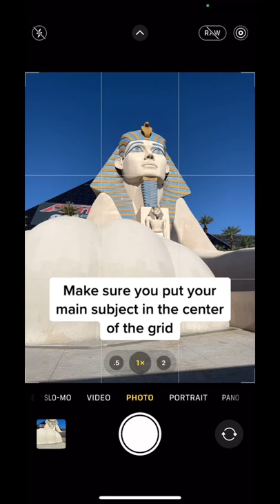Travel Photography Tip 📱